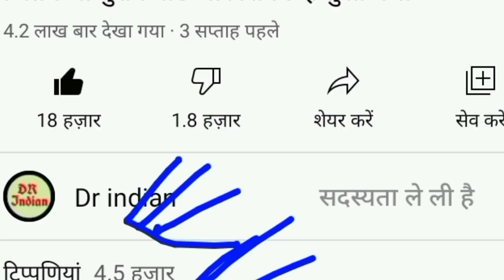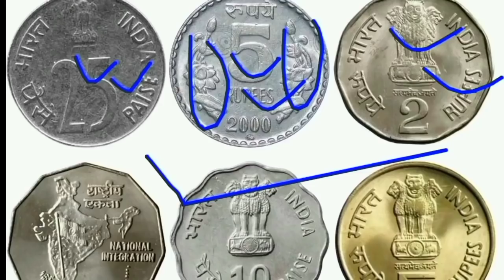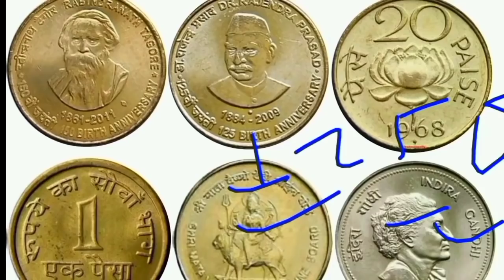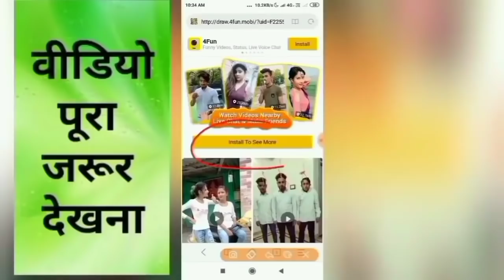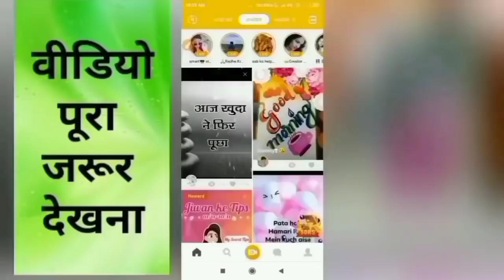Sell Old coin to Direct Buyer ! आपके पास जितने भी पुराने नोट और सिक्के हैं तुरंत बेचो